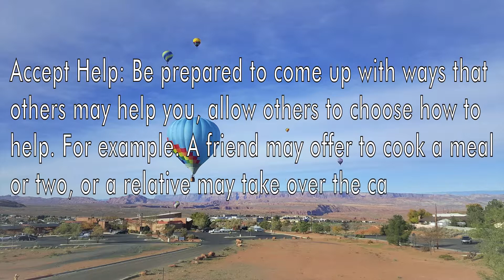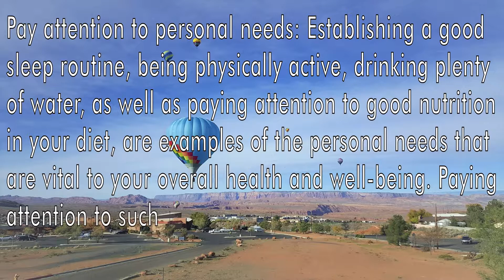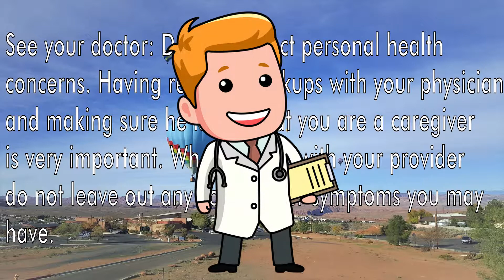Introduction to Caregiver Wellness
Encompass Health Services Inc. Presents -
What is Caregiver Wellness? This video is an introduction to Caregiver Wellness as well as some strategies you can use to take care of yourself as a Caregiver.

Caregiver Org.

Encompass does not own the music used in this video.